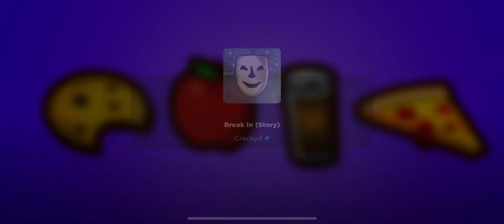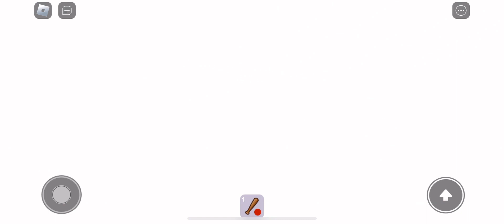Roblox break in story